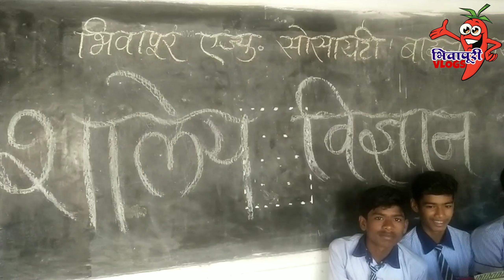Shaley Vidhyan Pradarshani Bhiwapur/ Science Examination Bhiwapur